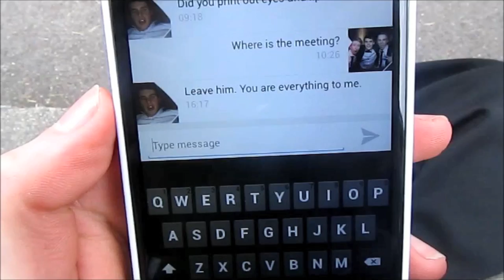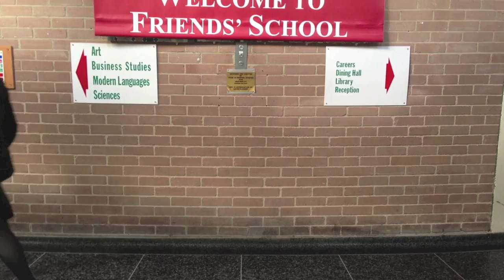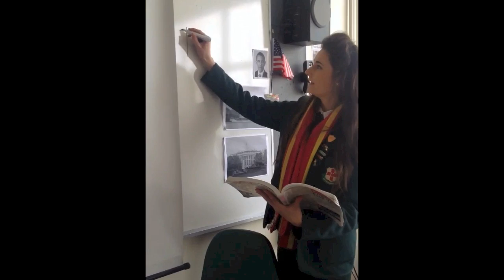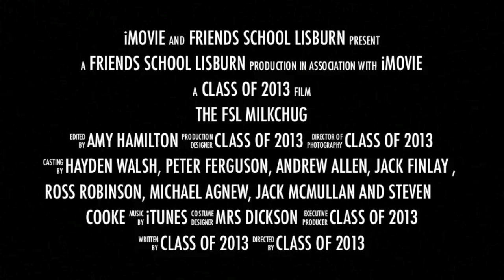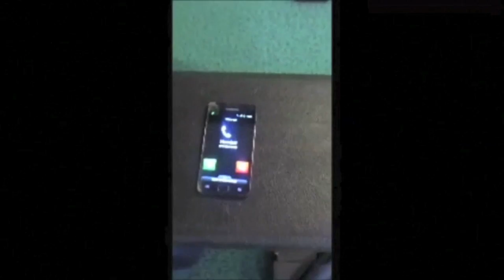FSL Class of 2013